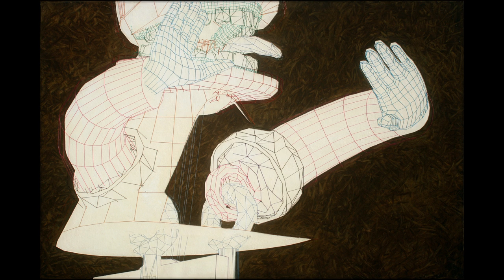bow and scrape